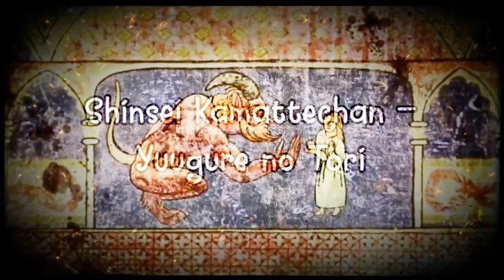shinsei kamattechan - yuugure no tori ( s l o w e d )